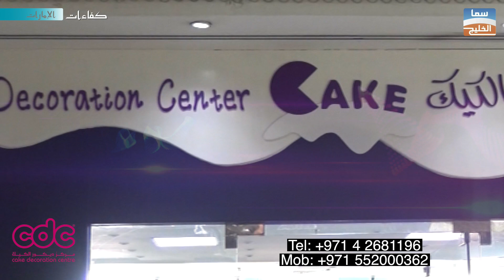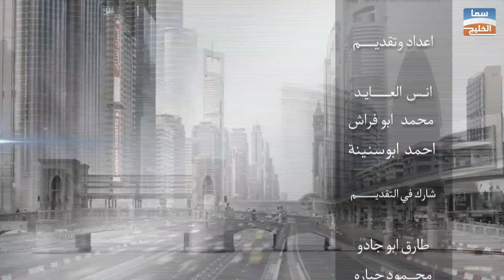مركز ديكور الكيك لقاء مع السيد فيصل باعيسى